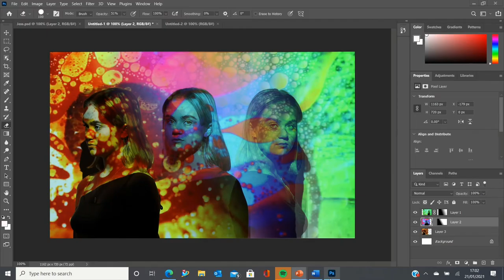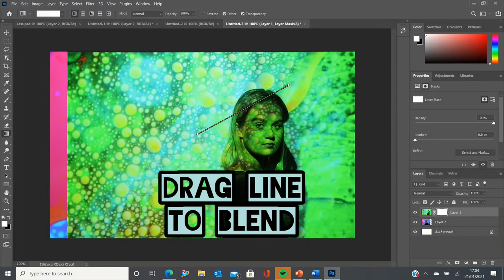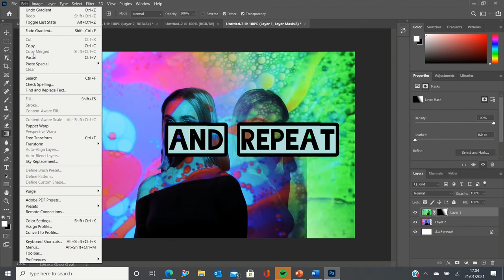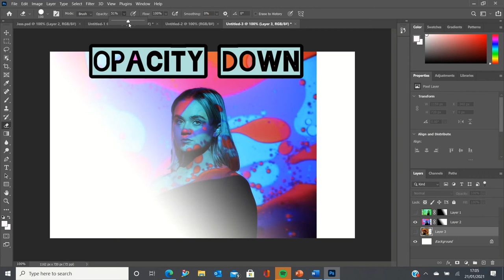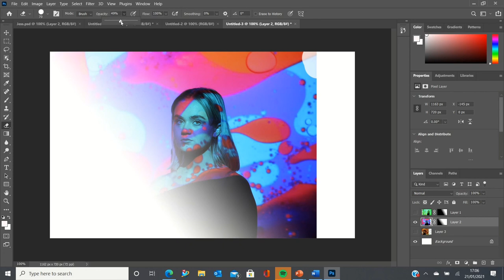Blend Images in Photoshop using the Gradient Tool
Learn to layer and blend.
Musician: ASHUTOSH